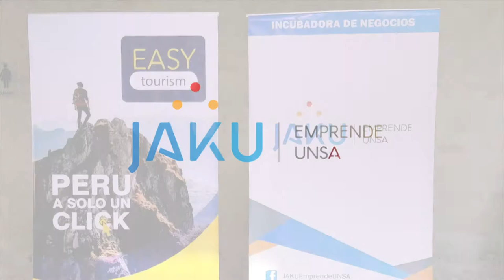JAKU Emprende UNSA 2018 "Incubadora de Negocios"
convocamos a docentes, administrativos y estudiantes  y todos los miembros de nuestra comunidad involucrados en una idea a llevarla a la realidad concretando objetivos a la guía de la incubadora JAKU la incubadora de negocios de la Universidad Nacional de San Agustín de Arequipa